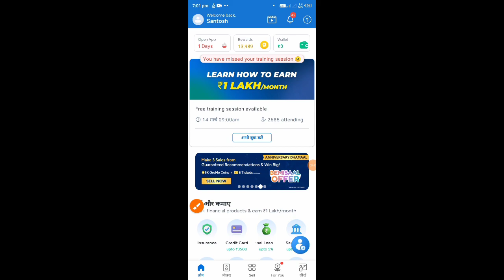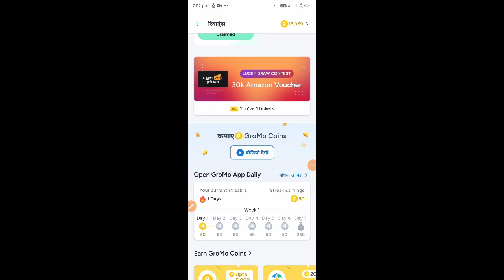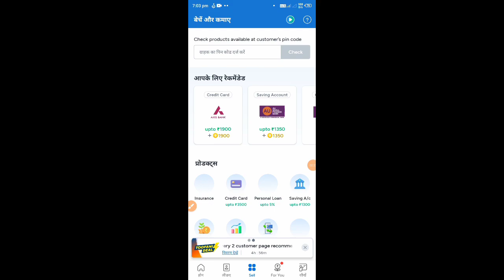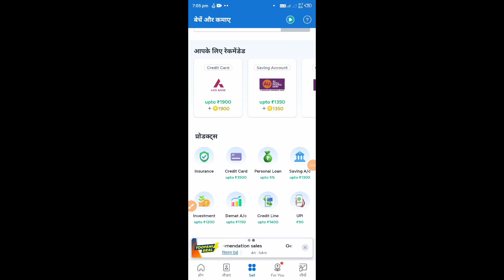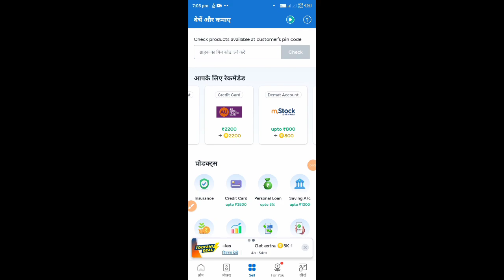gromo app se paise kaise kamaye l paisa kamane wala app l paise kaise kamaye 2024